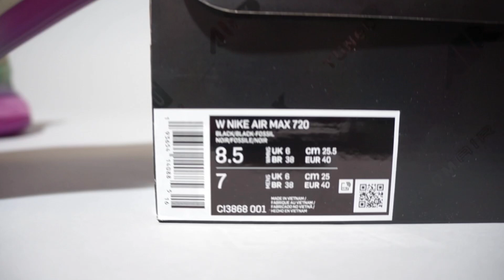Nike Air Max 720 Black/Fossil Grey CI3868-001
WMNS Nike Air Max 720 Black/Fossil Grey CI3868-001